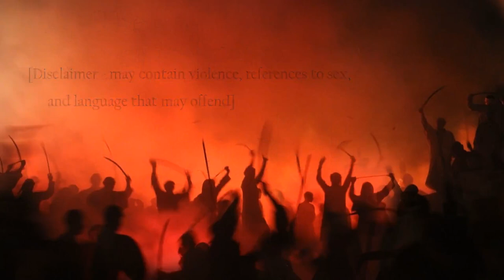Conan – The Scarlet Citadel by Robert E. Howard [English audiobook-complete]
The Cybrarian Presents Robert E. Howards, Conan – The Scarlet Citadel.

0:00 Introduction
0:36 Chapter 1
18:30 Chapter 2
32:12 Chapter 3
1:26:32 Chapter 4
1:39:24 Chapter 5
2:04:36 Credits

[English audiobook // The Scarlet Citadel-unabridged]

Original publication in Weird Tales (1933).

Images by Andy Watkins, Denny Muller, Frenjamin Benklin, Hasan Almasi, Henry Hustava, Kristina Tamasauskaite, Valentin Salja and Yogendra Singh available